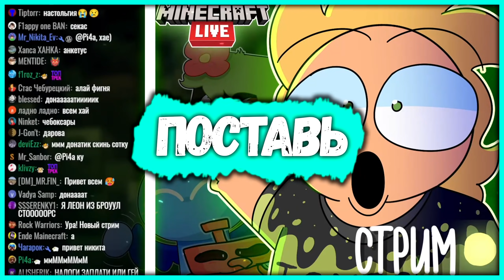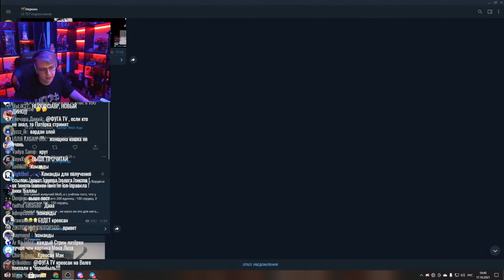Пятёрка стал Лучшим стримером - Рейтинг Лиги Кубизма (Нарезка стрима ФУГА TV)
- Пятёрка
- ФУГА TV
- 5opka
- Кирилл Баранов

Пятёрка стал Лучшим стримером - Рейтинг Лиги Кубизма